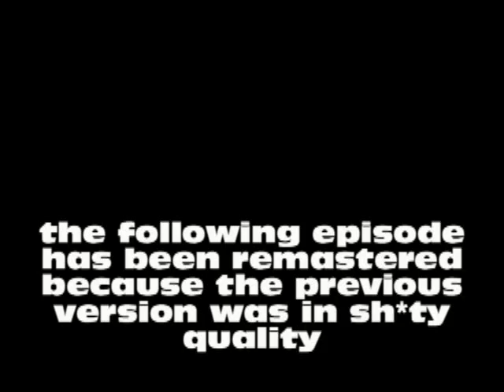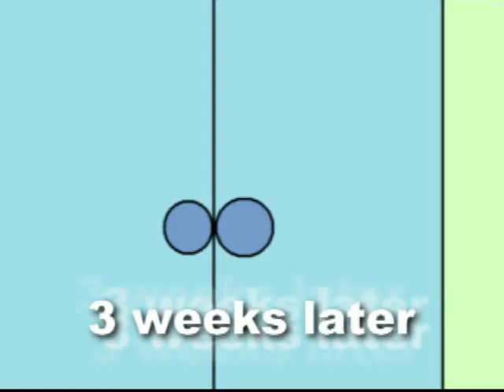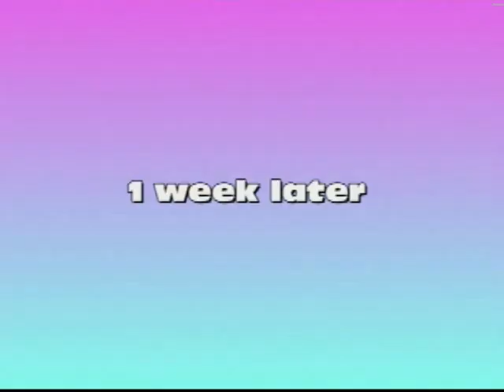liac episode 18( re-uploaded)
NOTE: RE-UPLOADED IN BETTER QUALITY!

I got this episode finished in 2 DAYS?! dannnnngggg. that's a new record. anyways.

Story: one day. Mariel gets a mysterious call from an unknown person (will be revealed in episode 19) and this person teaches Mariel the MOST UNHEALTHY way to lose weight! and you guys out there dont need to know what that is since you hear it everywhere. but as weeks progressed. Mariel began to get weaker. and weaker. what happens?

special thanks to Lisa the Cat Mii for voicing Lisa and Crystal
Skype: Mariel Kay Bergman
nintendo switch friend code: SW-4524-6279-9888
Fortnite gamer tag: Mayor Mcdaniels